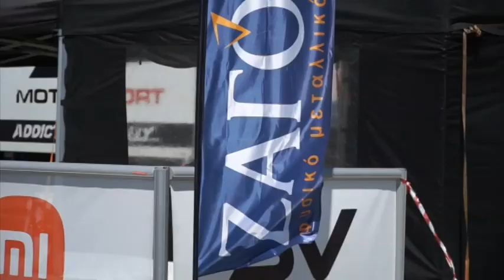Οι Θεοχαρόπουλος-Κότσαλης στο Ράλλυ Ακρόπολις με Ford Fiesta Rally4/R2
Το ελληνικό πλήρωμα έχει την υποστήριξη του φυσικού μεταλλικού νερού "ΖΑΓΟΡΙ" της εταιρείας Χήτος ΑΒΕΕ.